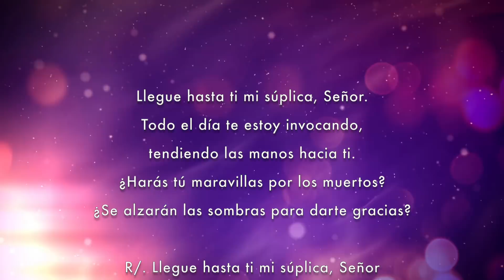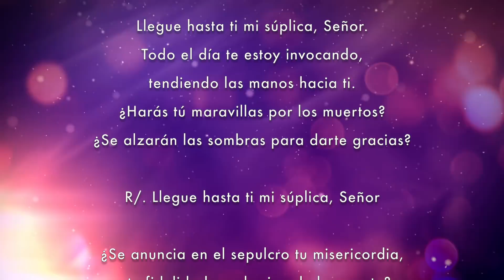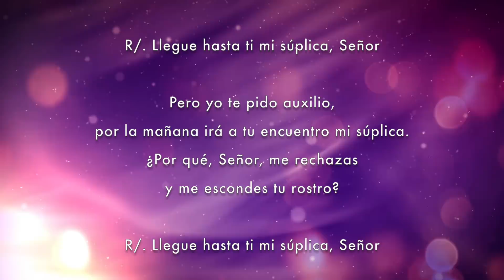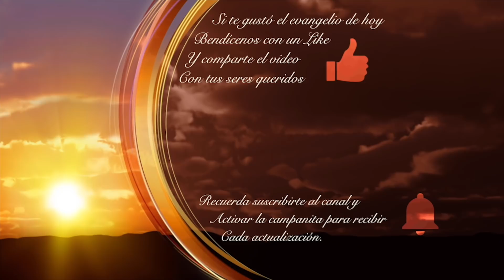Evangelio de hoy Miércoles 3de Octubre 2018 Las zorras tienen madriguera, y los pájaros nido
Lucas 9,57-62
En aquel tiempo, mientras iban de camino Jesús y sus discípulos, le dijo uno: Te seguiré adonde vayas.
Jesús le respondió: Las zorras tienen madriguera, y los pájaros nido, pero el Hijo del hombre no tiene donde reclinar la cabeza.
A otro le dijo: Sígueme.
Él respondió: Déjame primero ir a enterrar a mi padre.
Le contestó: Deja que los muertos entierren a sus muertos; tú vete a anunciar el reino de Dios.
Otro le dijo: Te seguiré, Señor. Pero déjame primero despedirme de mi familia.
Jesús le contestó: El que echa mano al arado y sigue mirando atrás no vale para el reino de Dios.